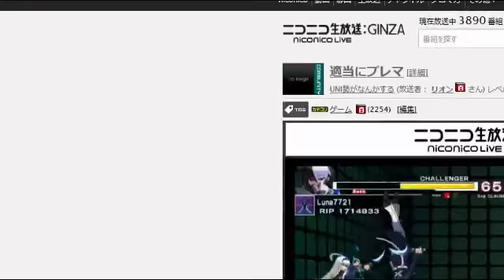UNiEL 8/13/2014 JP PSN Netplay Featuring Rion (Seth)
From Rion's Nico Archive
Rion[Luna7721] (Yuzuriha,Seth,Hyde),Maa Kun [broken_maa_kun] (Seth,Yuzuriha,Orie,Nanase),Cross Speed (Yuzuriha),Tiger0126 (Orie),K-suke072 (Linne),soundsandman (Byakuya),